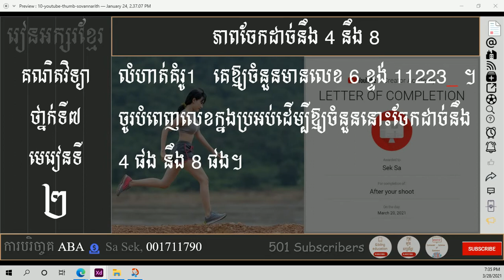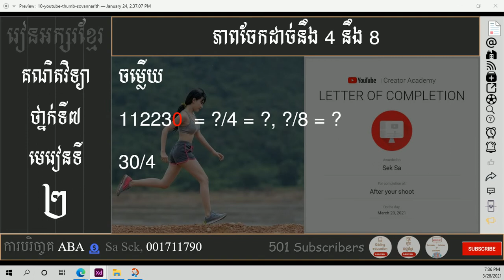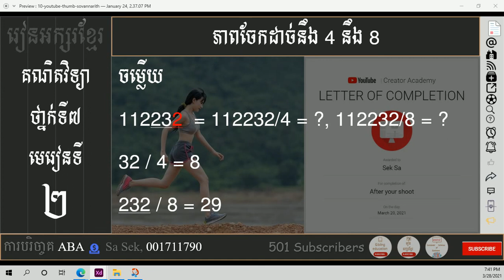ភាពចែកដាច់នឹង 4 នឹង 8 (ឧទាហរណ៍១)